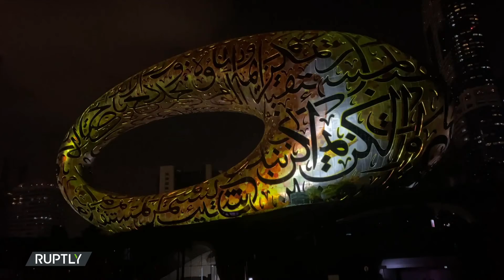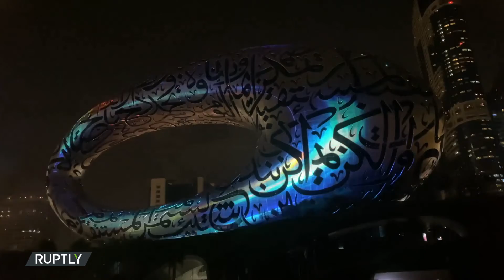متحف المستقبل بدبي يفتح أبوابه للزوار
وشوهد العديد من السكان المحليين والزوار وهم يتجمعون لمشاهدة الافتتاح الكبير لمتحف المستقبل في دبي يوم الثلاثاء بعد أن قضى سبع سنوات في الإعداد. يحتوي المتحف نفسه على ثلاثة أجزاء رئيسية تتكون من تل أخضر به مساحة مدخل ، وتمثال كبير مجوف على شكل دائرة مكتوب عليه بالخط العربي ، ومنطقة عرض خارجية للأفكار والخدمات والمنتجات المبتكرة والمستقبلية. قال وزير الدولة للذكاء الاصطناعي عمر بن سلطان العلماء: "سنستقطب أكبر وألمع العقول في العالم لنصنع المستقبل من دبي لخدمة الإنسانية في العالم". يمتد المتحف على مساحة 30 ألف متر مربع ويضاء 14 ألف متر من الأضواء ، وهو أحدث جهود دولة الإمارات العربية المتحدة في مبادرات ملهمة لتعزيز اللغة العربية - إحياء فن الخط العربي وحمايته وتطويره. جاء الناس لمشاهدة شاشة كبيرة تعرض تاريخ المتحف ، إلى جانب عرض ضوئي مذهل
Dubai's Museum of Future opens up to the public
Several locals and visitors were seen gathering to watch the grand opening of Dubai's Museum of the Future on Tuesday after it spent seven years in the making. The museum itself has three main parts consisting of a green hill with an entrance space, a large, hollow circle-shaped statue with Arabic calligraphy on it, and an outdoor exhibition area for innovative and futuristic ideas, services, and products. "We're going to attract the biggest, the brightest minds in the world, to create the future from Dubai to serve humanity in the world," said Minister of State for Artificial Intelligence Omar bin Sultan Al Olama. Spanning over an area of 30,000 square meters and lit by 14,000 meters of lights, the museum is the UAE’s latest effort in inspiring initiatives to promote the Arabic language - reviving, protecting, and developing the art of Arabic calligraphy. People came to watch a large screen projecting the history of the museum, along with a spectacular light show.